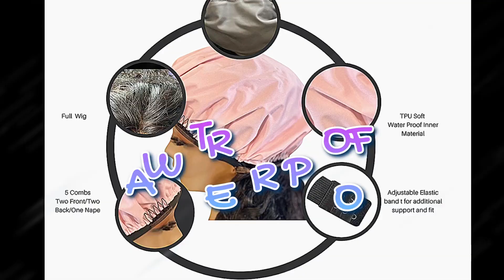Swim Hair Shop Crystal Light blonde 22in